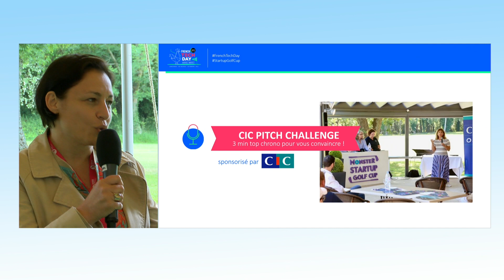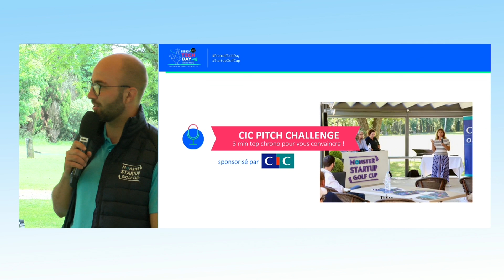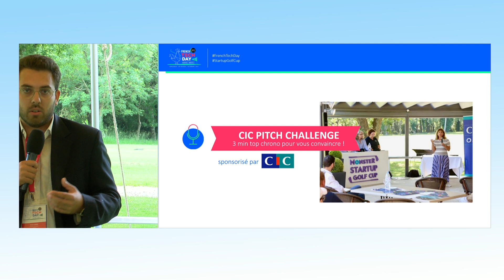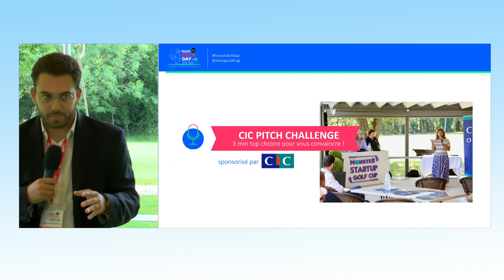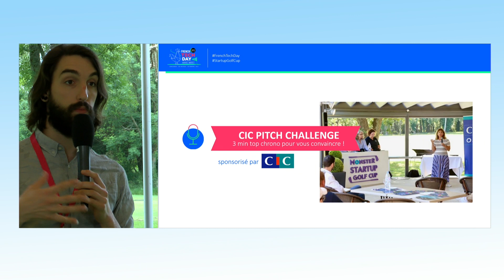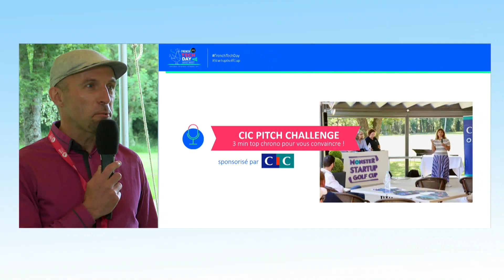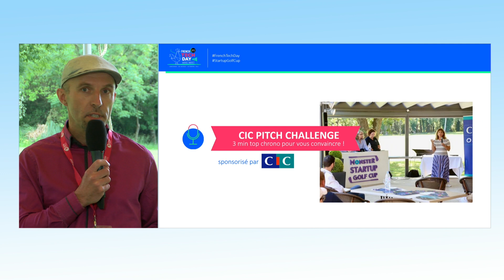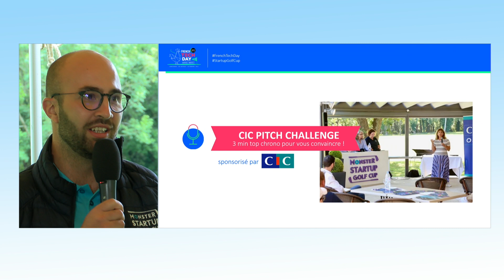Concours de pitchs - 3ème session 🎙 | French Tech Day 2021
Le concours de pitch c'était 3 min top chrono sans support ! ⏰
Un défi que 15 startups ont accepté de relever, parmi lesquelles on pouvait compter les 9 projets Ouest Startups.

01:06 : Christel Bony / Les Jolies Robes
09:36 : Victor Lecerf / WaToo
16:10 : Thibault Uguen / Fil & Fab
22:25 : Alexandre Massiot / Kitenga
28:22 : François Hirrien / La Consigne

Le jury était composé de :
- Marlène Grinié - Responsable filière innovation au CIC Ouest
- Sébastien Le Corfec - Associé investisseur & accélérateur chez Epopée
- Nicolas Thomas - Cofondateur & CTO Implcit